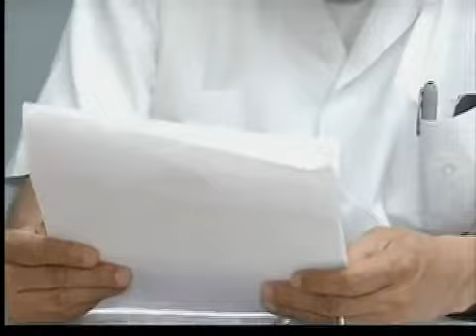Importancia del Voto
Hoy tuvimos una visita muy importante a nuestros estudios, el Señor Eliseo Medina, uno de los miembros directivos del sindicato S-E-I-U y quien trabajó de la mano con el fallecido Cesar Chávez. El nos habla de la importancia del voto hispano.